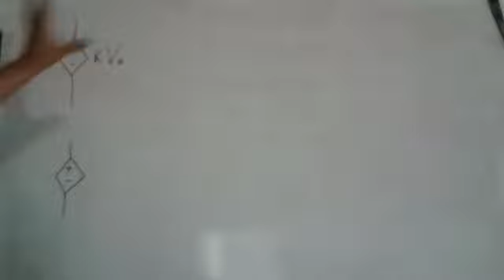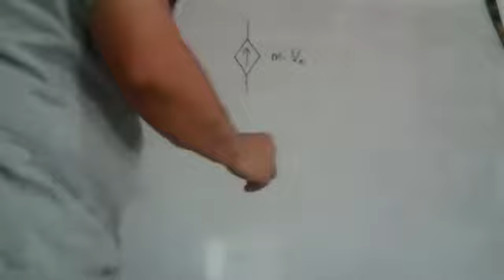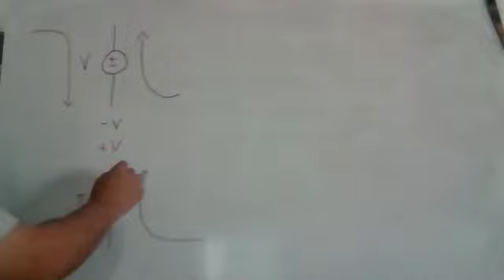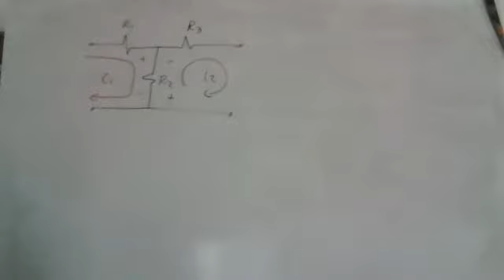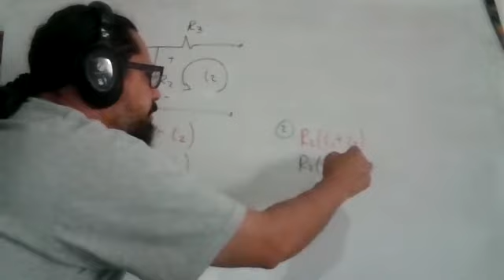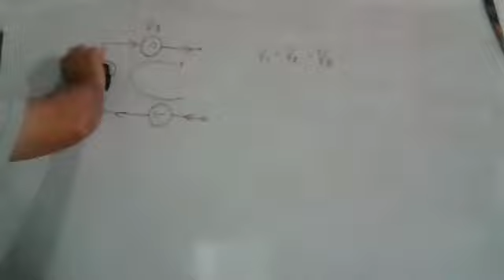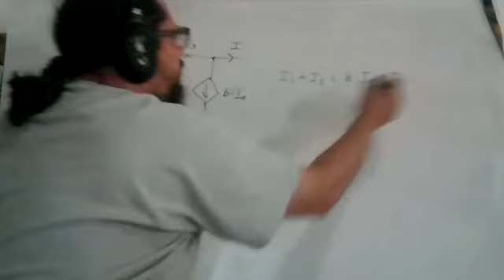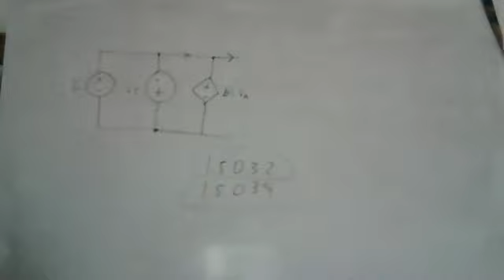015 CIRCUITOS ELECTRICOS 1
CURSO DE CIRCUITOS ELECTICOS 1